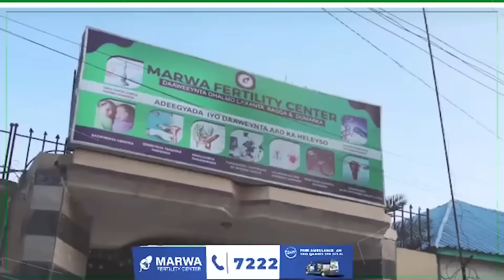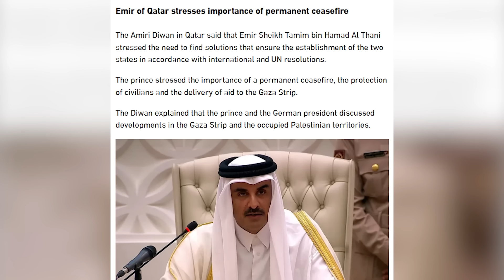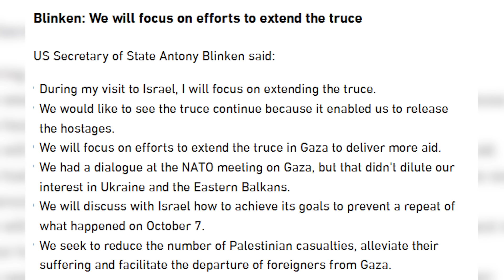DEG DEG: XM oo SHURUUDO Adag hordhigtay Mareykanka & ISRAIII & Shirkii lagu kala booday